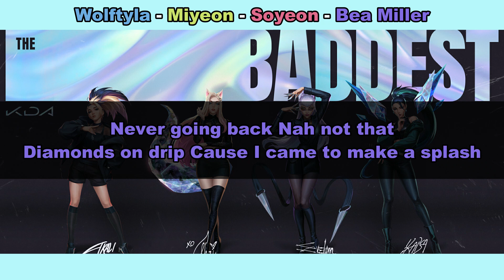Aprenda a cantar K/DA - THE BADDEST ft. (G)I-DLE, Bea Miller, Wolftyla (letra simplificada)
0:00 | Começo
0:12 | Parte da Bea (INGLÊS)
0:37 | Rap da Soyeon (COREANO/INGLÊS)
1:16 | Parte da Miyeon (COREANO/INGLÊS)
1:29 | 2ª Parte da Bea (INGLÊS)
1:54 | Rap da Wolftyla (INGLÊS)
2:21 | 2ª Parte da Miyeon (COREANO/INGLÊS)
2:33 | Rap final da Soyeon (COREANO/INGLÊS)
2:44 | Tela Final

Pedidos?